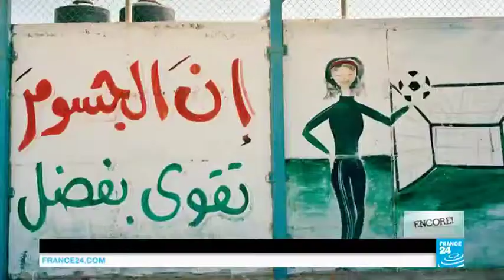France 24 - Steve Sabella - 1st Biennial of Arab Photography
Interview with Eve Jackson

Feature of 1st Biennial of Arab Photography, including interview with Steve Sabella